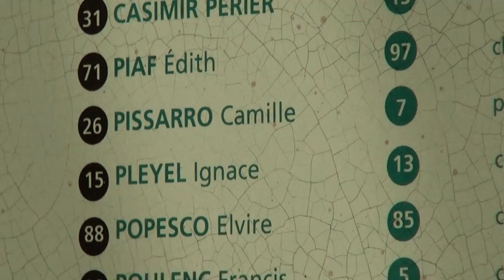An other face of MACCA or a Day in Paris with Emma and Chris, part 01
It's Ironman world championships time again ... Chris is focused on this year's race having the unambiguous goal to win the title of the 3rd time. Currently he is triathlete through and through. During the next weeks you will see and hear lots about Chris "MACCA" as an outstanding athlete. I thought for a change and before the athlete reports take the lead, you may enjoy to see a very different Chris McCormack strolling through Paris with his wife Emma.
We have been accompanying him with our camera in August after winning the world champion title on the ITU long distance.